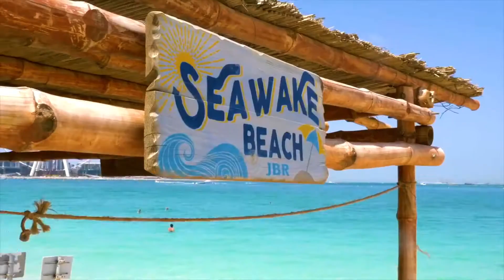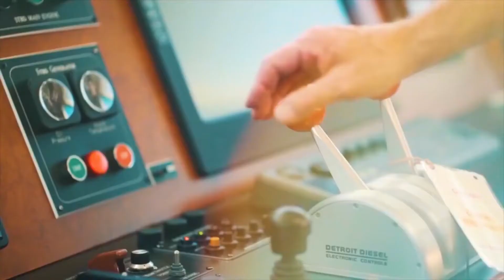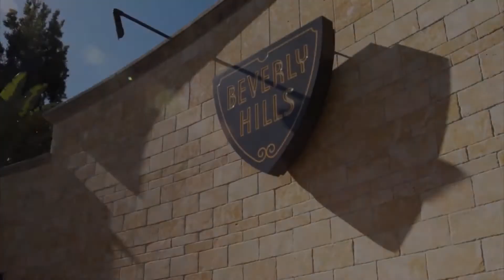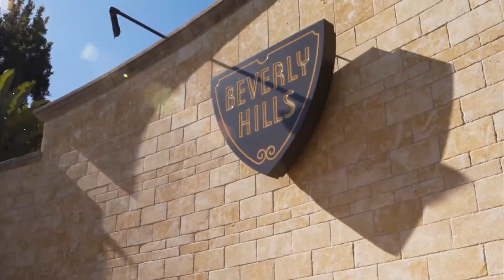Rich Luxury Life Style Of A Billionaire l Motivation & Visualization 2021 #2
You'll be seeing the luxury lifestyle of a millionaire, billionaire, or just a rich life in general. On this channel, you'll get inspired to change your life by feeling motivated after watching these videos of successful people living their casual luxury life.